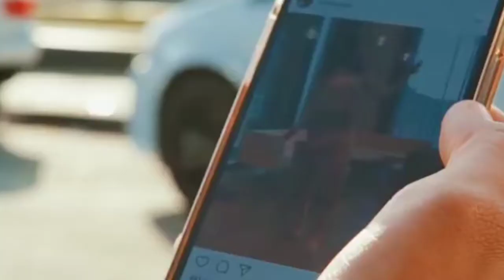Taylor Dayne - Tell It To My Heart (Remix)